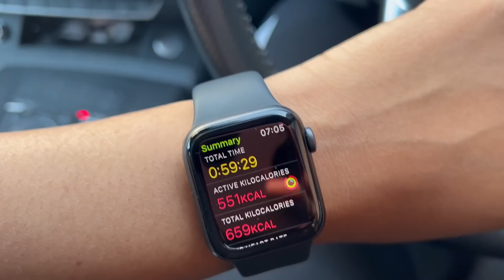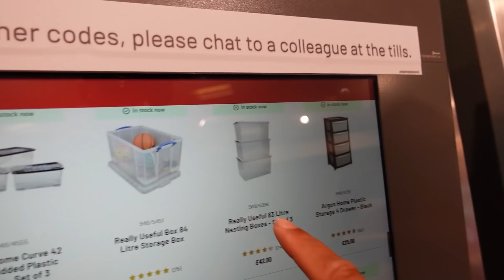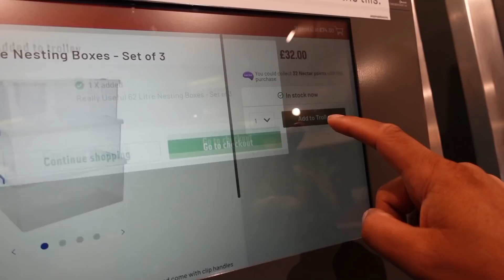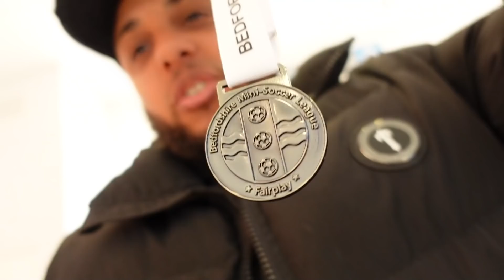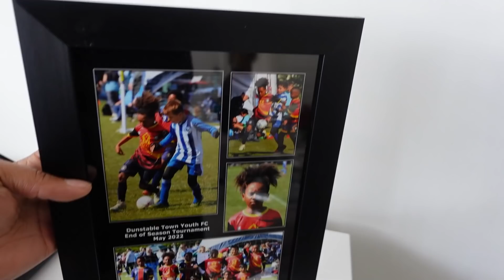Water fight gone to far & zizi got his medal...𝐓𝐡𝐞 𝐖𝐢𝐥𝐥𝐢𝐚𝐦𝐬𝐨𝐧'𝐬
Follow The Williamson’s:

Kailem’s Channel:  @Kailem
ZiZi’s Channel:  @zizi1202